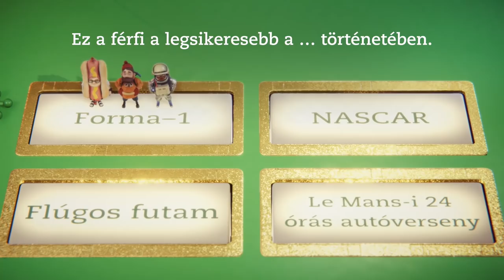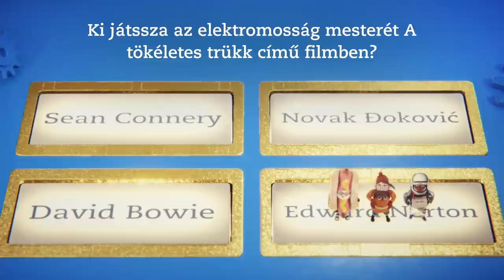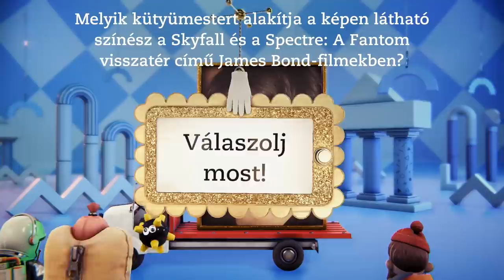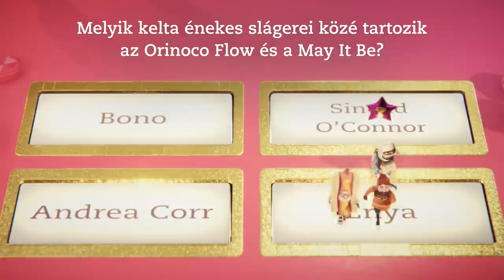GIGANTIKUS KÜZDELMEK! /Samsung Beat The Pro ft. ZsDav&KDDave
Szerintetek mi a legjobb "gamer funkció" egy 65"-esNeo QLED 8K TV-n? Írjátok meg kommentben, mert közületek egy Samsung SSD-t sorsolunk ki a Samsung jóvoltából. Minden egyéb információért csekkoljátok a weboldalt!